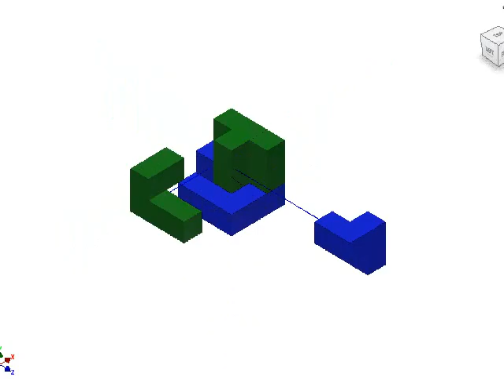Cubed Solution Video